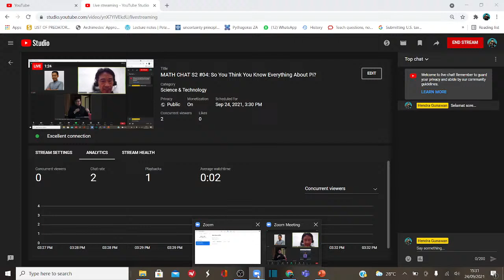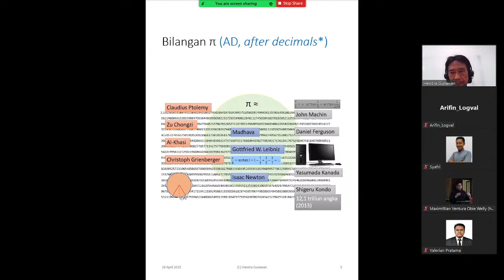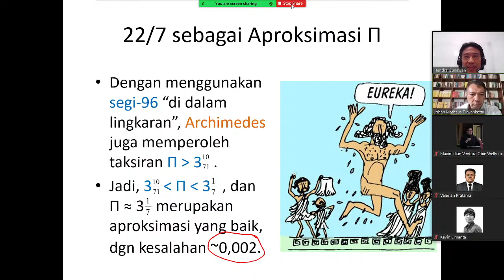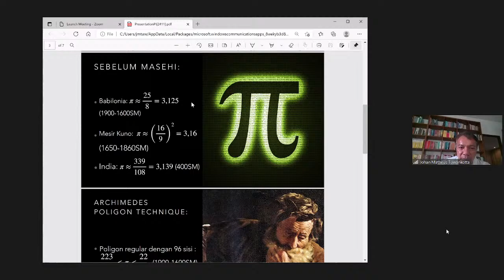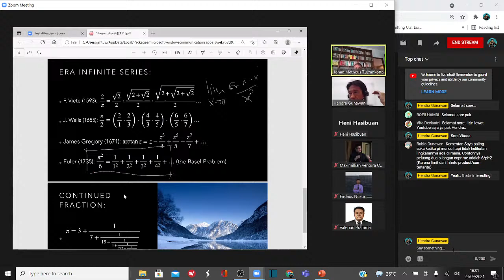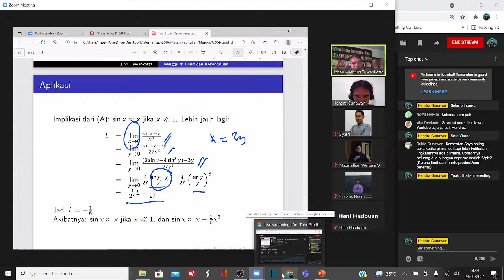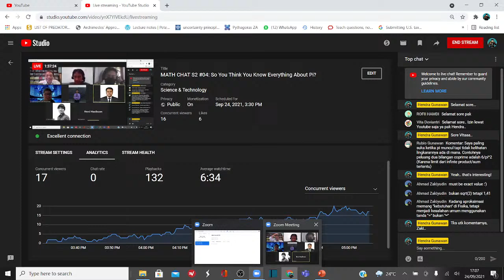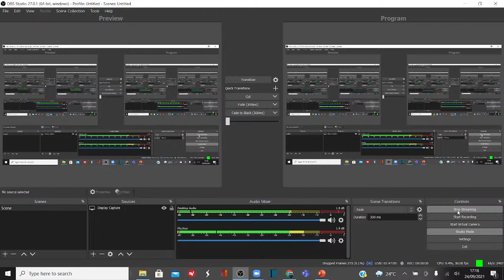MATH CHAT S2 #04: So You Think You Know Everything About Pi?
Co-Host S2: Johan M. Tuwankotta

Seri Math Chat ini dibuat untuk bincang santuy tentang matematika. Bila Anda tertarik, bisa join ruang Zoom yang disediakan. Tautannya akan dibagikan sekitar 30 menit sebelum jam tayang.